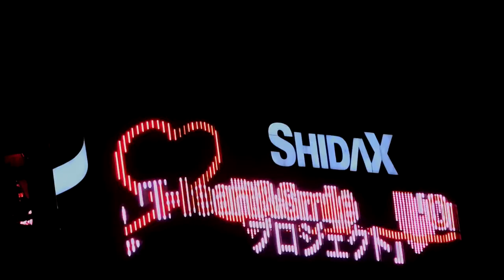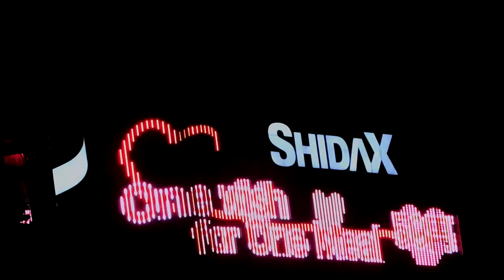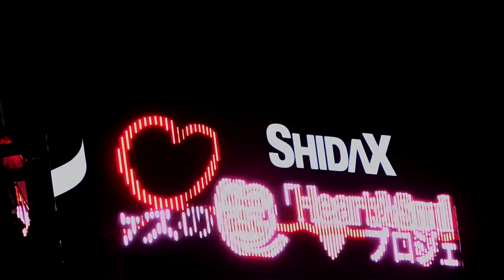DSCN7898シダックス20160831渋谷旗艦店 イルミネーション